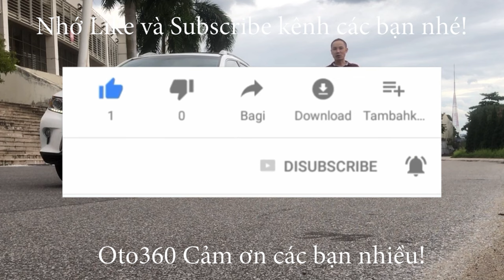Bán xe Toyota Vios E 2019 màu trắng, chạy hơn 6 vạn km, xe rất mới giá chỉ 3xx tr, hỗ trợ trả góp.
Bán xe Toyota Vios E MT sản xuất năm 2019,  chạy hơn 6 vạn km, đăng ký tên tư nhân.
xe đuợc trang bị động cơ xăng Dual vvt-i 1.5 lít, kết hợp với hộp số tay 5 cấp. nội thất màu kem,  ghế da, lazang đúc…